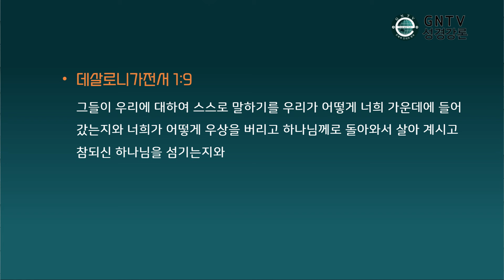GNTV 전재유 - 2024년 강릉명주로교회 초청설교 1강 : 본이 된 교회